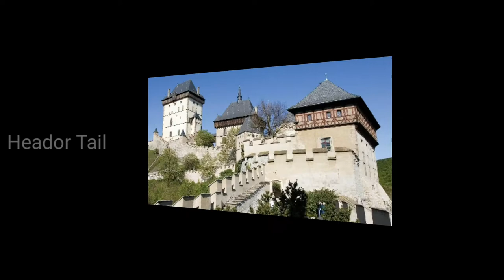Do You Know about the country Prague, Czech Republic and its secrets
today topic is Do You about the country Prague, Czech Republic